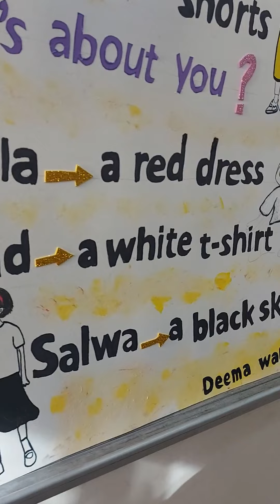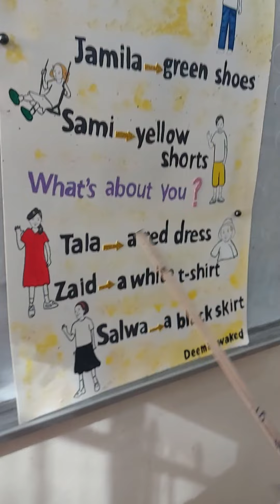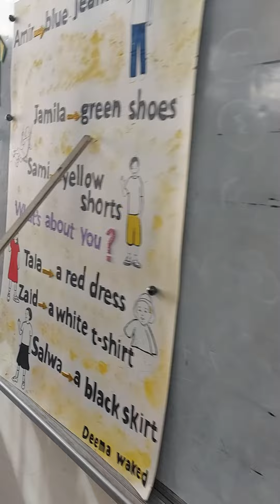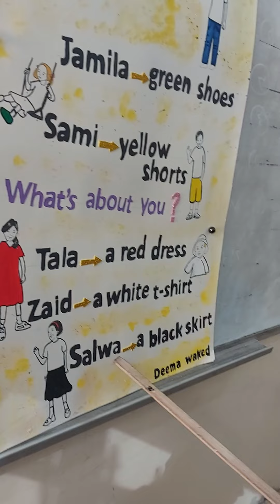الصف الاول A . الوحدة 13 Let's Sing